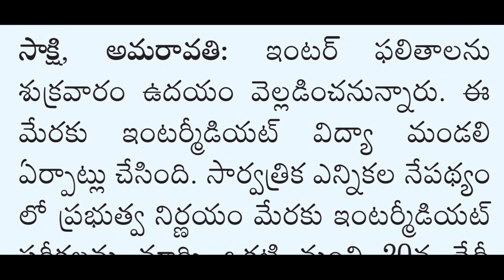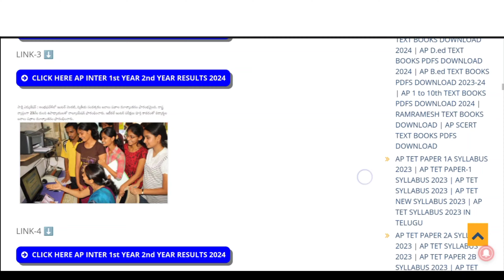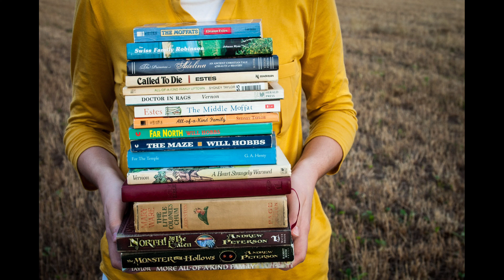Ap Inter Results 2024 | Ap Inter 1st Year Results 2024 | Ap Inter 2nd Year Results 2024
Ap Inter Results 2024 | Ap Inter 1st Year Results 2024 | Ap Inter 2nd Year Results 2204 | Date Check